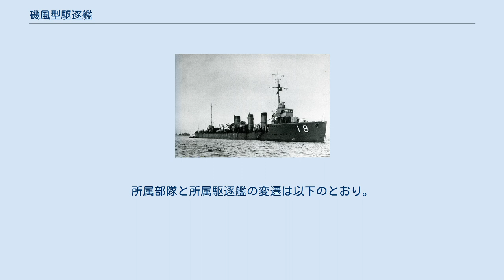磯風型駆逐艦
磯風型駆逐艦（いそかぜかたくちくかん）は、大日本帝国海軍の駆逐艦の艦級。
日本海軍の正式類別は天津風型駆逐艦（あまつかぜがたくちくかん）。
 天津風型駆逐艦4隻（天津風、磯風、浜風、時津風）は、海風型駆逐艦につぐ国産一等駆逐艦で、八四艦隊案の第一歩となる大正4年度成立した軍備補充費の予算追加要求で計画された。
予算は大正5年度と同6年度の新造艦艇製造費から、4隻合計8,113,660万円と説明されている。
呉海軍工廠で2隻、三菱長崎造船所で1隻、川崎造船所で1隻が建造され、4隻とも1917年(大正6年)に竣工した。
起工から5カ月ほどで竣工した樺型に対し、「浜風」で進水から竣工まで5カ月掛かっていて、より慎重に工事が進められたことを示している。
 基本計画番号F24、海風型の拡大型といえる艦級である。
 船体は海風型に引き続き船首楼型。
艦首はいわゆるスプーン型で、日本海軍では大正4年度計画の駆逐艦から採用されており、一等駆逐艦には本型から採用された。
凌波性はまだ十分でなく、1919年(大正8年)の大演習で「浜風」が波浪によって艦橋破壊の被害を受けている。
船体構造は重量軽減策として縦通構造としたが、工作が面倒で以後の駆逐艦には採用されなかった。
 砲は40口径12cm砲に統一し(海風型は12cmと8cm砲の混載)、4門全てを中心線上に配置した。
魚雷発射管は連装3基6門として海風型(連装2基4門)より強化された。
 ボイラーは海風型と同じ重油専焼缶と石炭重油混焼缶を搭載、前部2基が小型の混焼、後部3基が重油専焼のロ号艦本式ボイラー計5基(海風型はイ号艦本式計8基)となり、煙突も3本(同4本)となった。
 主機は海風型同様、直結タービンを搭載した3軸艦で中央軸に高圧タービン、両舷軸に低圧タービン各1基を接続した。
 更に減速ギア接続の巡航タービンが各1基ずつ搭載され、両舷軸に接続された。
巡航タービンは「浦風」(竣工後に装備)に先駆けて装備された。
タービン用減速ギアは日本海軍で初めての採用で、これは呉海軍工廠と三菱で製造した。
ギアの騒音が危惧されたが竣工後の問題は特に無かった。
またタービン形式は「天津風」「時津風」にはブラウン・カーチス式、「磯風」「浜風」にはパーソンズ式を採用、燃料消費量などの成績はパーソンズ式の方が良好だった。
 スクリューは「天津風」「磯風」が直径6ft6in・ピッチ6ft2in、「時津風」が同6ft6in・6ft0in、「浜風」が同6ft4in・5ft10in1/4と異なり、それぞれの比較実験を行った結果、「天津風」のそれが一番推進効率が良く、「浜風」のが最低だった。
また公試後の検査ではスクリューに最大で1/2インチ(約13mm)の腐食が見つかり、一時的ではあるが、連続航行で7,000馬力、短時間で6/10全力(16,200馬力程度)に出力が制限された。
代艦の「時津風」(後述)は公試で32ノットに届かず、推進器の交換でようやく33ノットを超える速力となった。
新造時の同艦(速力は35.56ノット)のスクリュー翼の厚さは3インチ3/4で代艦のそれは5インチと4インチとなっていて、翼の厚さが速力に大きく影響することが判明した。
 4番艦時津風は竣工翌年に九州で座礁し船体破壊、代艦を建造している。
ただし名目上は大修理とされて新艦とされなかった。
 1935年(昭和10年)4月1日に4隻そろって除籍、艦名は4隻とも陽炎型駆逐艦に継承された。
 磯風型は4隻そろって1個駆逐隊を編成した。
 大正6年4月1日、横須賀鎮守府籍の磯風・浜風・天津風・時津風の4隻で編成。
同日に春雨型駆逐艦、神風型駆逐艦からなる先代の第一駆逐隊が第四駆逐隊にスライドし、二代目の第一駆逐隊となる。
大正7年10月13日には舞鶴鎮守府に転籍、第三十三駆逐隊となった。
大正11年12月1日には呉鎮守府に転籍、大正7年4月1日に春雨型駆逐艦、白雲型駆逐艦からなる先代が第二十七駆逐隊となって以来の二代目第十八駆逐隊となった。
所属部隊と所属駆逐艦の変遷は以下のとおり。
各艦の艦歴は各艦の項目を参照。